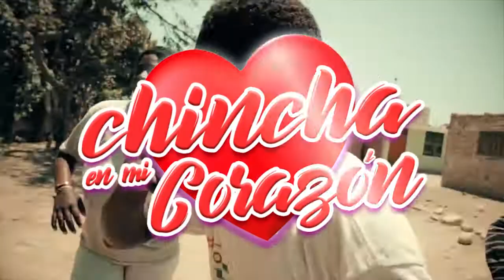PROGRAMA CHINCHA EN MI CORAZON - PARTICIPACION DE CRISTIAN GUERRA CHEFF.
EL CHEFF CRISTIAN GUERRA NOS PREPARA EL MEJOR CEVICHE DEL PERU
OCTUBRE 2021